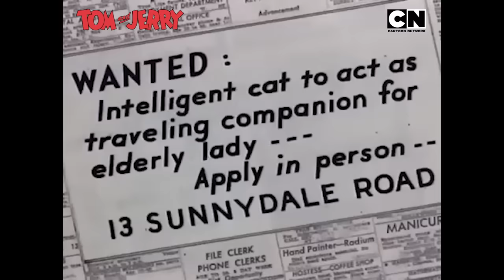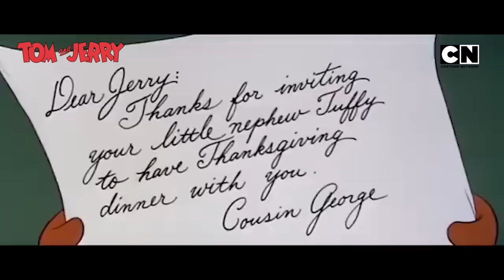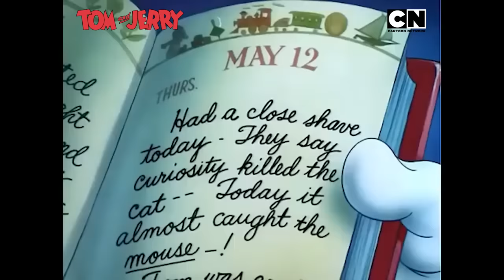Tom & Jerry 😺🐭 | An Ode to Chaos! | Non-stop Masti 🤩| Funny Chases 😆| Only on Cartoon Network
Enjoy an hour-long symphony of chaos orchestrated by none other than Thomas Jasper Cat, Sr., and Gerald Jinx Mouse!

Well, you may know them simply as TomandJerry . 😺🐭

Catch the maestros of mischief on Cartoon Network India.